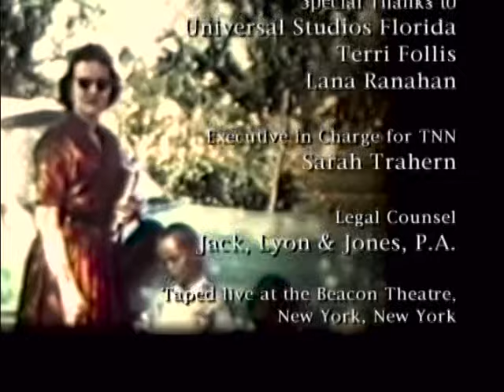Credits of Mark Lowry On Broadway DVD (2001)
Mark Lowry takes Broadway by storm in this live performance on the stage of the legendary Beacon Theatre in New York City, Mark is joined by special guests: Bill Gaither, Guy Penrod, David Phelps, Sandi Patty, Beverly "Mama" Lowry, Annie and Kelly McRae and Anthony Burger.  Mark captivates the audience as only he can with his zany comedy and entertaining parodies.  Also, you're invited backstage to see what a rising star of Broadway does when the lights are down...but the tape is still rolling.  So sit back, relax and enjoy.